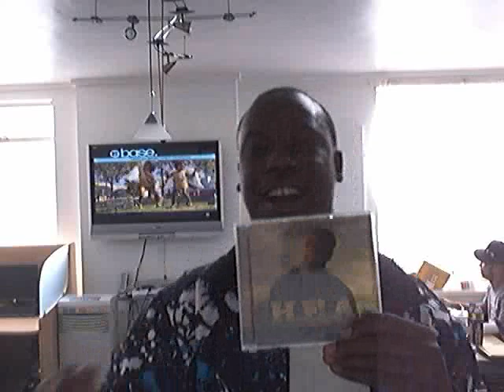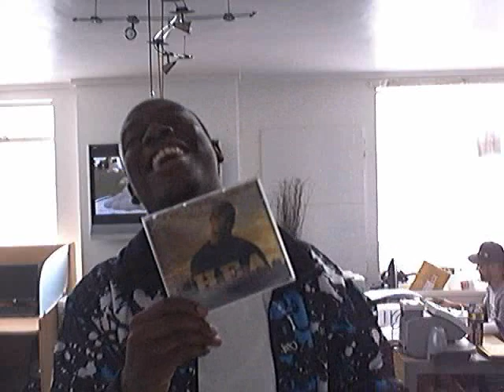Dollar Da Dustman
Dollar Da Dustman at UKRecordShop.com